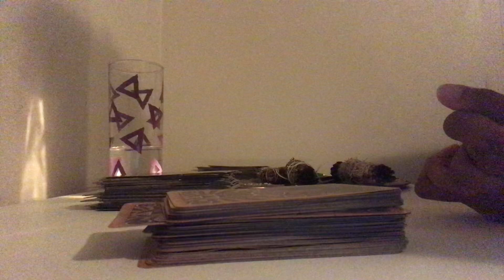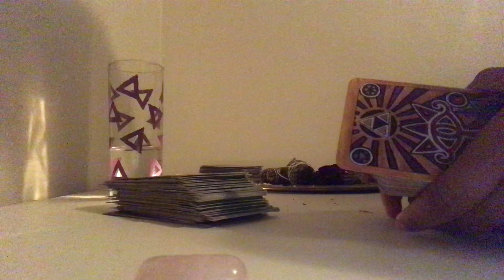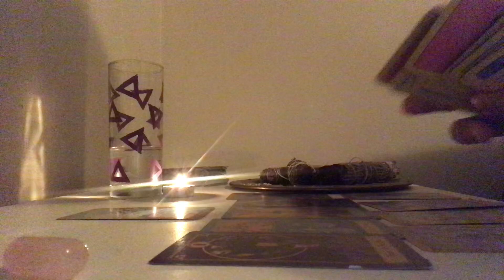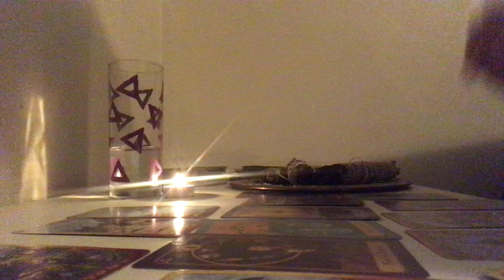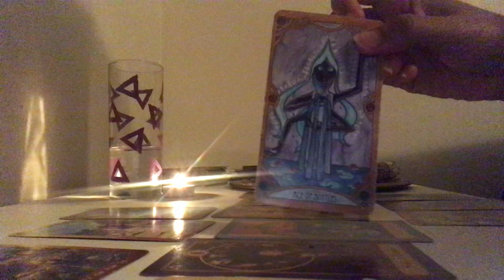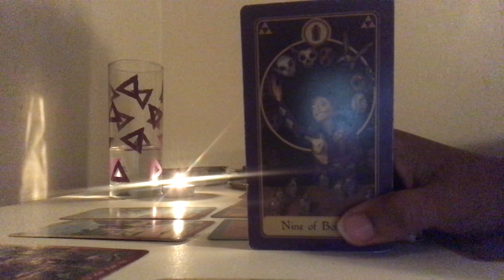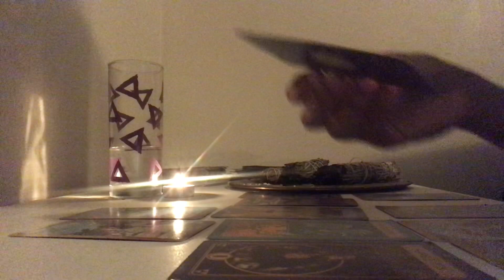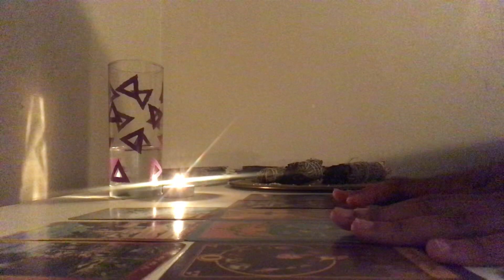Scorpio December 2019: RENOVATION OF LIFE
Hey Scorpio! It’s been a long time I hope you enjoy this reading and I hope to see you soon :)